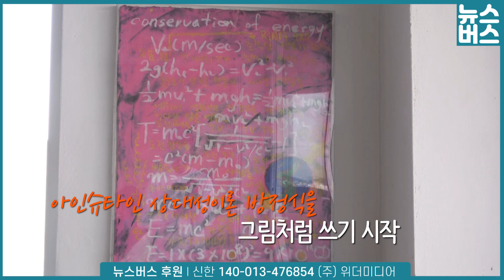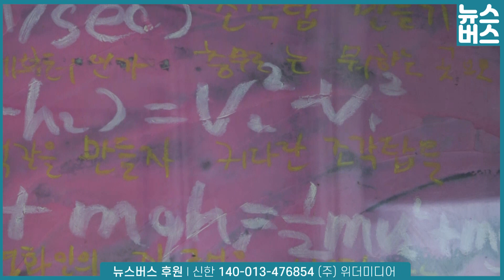80~90년대 스타 배우에서 작가로 돌아온 강리나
80~90년대 섹시퀸 남성의 워너비 였던 스타 배우에서 작가로
돌아온 강리나씨를 초대전 '그라피토' 용인시 수지구 갤러리위에서 만나 인터뷰

초대전 '그라피토'- 4월 30일까지 경기 용인시 수지구 갤러리위